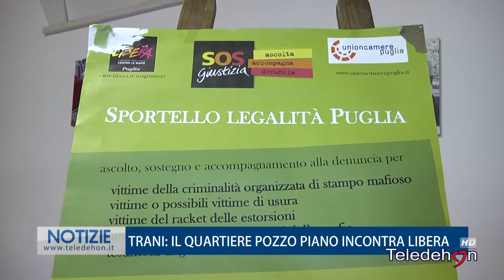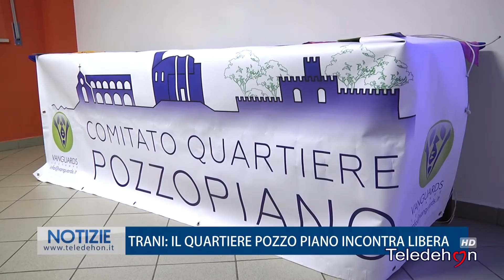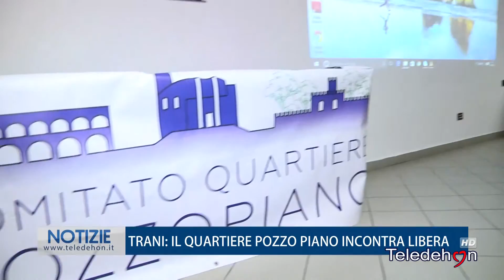TRANI: IL QUARTIERE POZZOPIANO INCONTRA LIBERA